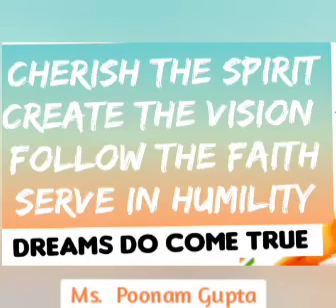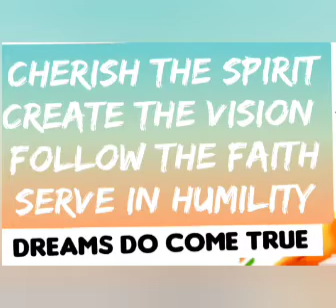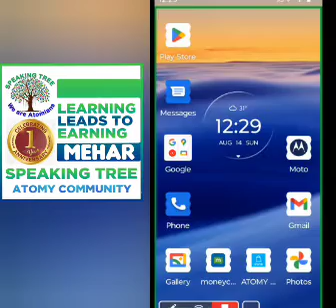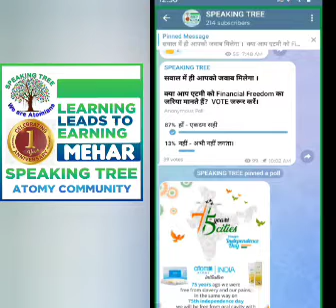SPEAKING TREE INITIATIVE! ATOMY is a great opportunity of FINANCIAL FREEDOM 🎤By PASSIONATE ATOMIANS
FREEDOM IN ATOMY‼️ 🇮🇳⛳⛳
खर्च को कमाई में बदलनें का मौका है एटमी बिजनेस 🛍️🗣️💰
🛍️ SHOP   the PRODUCT
🗣️ SHARE the BENEFITS
💰 EARN   the WEALTH

SMART CONSUMERS 🛍️ ARE BUSINESS OWNERS@ ATOMY 🏆🏆

We are Proud Atomy Team MEHAR 🇮🇳

🎯 Work From Home 🏡 ONLINE BUSINESS
🎯 आपका एक DECISION आपके DREAM को पूरा कर सकता है।

BEST BUSINESS - Work From Home

➡️ Who can work⁉️

🎯 People who want to achieve a Dream.
🎯 Looking for Ethical Business Opportunity.
🎯 Want to create WEALTH for Family.
🎯 Want to work with Global Friends.